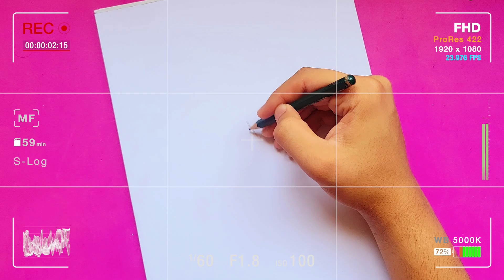رسم فيجيتا || رسم انمي || 3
ايميل التواصل  ,,,,,,,,,,,,,,,,,,,,,,,,,,,,,,,,Contact email